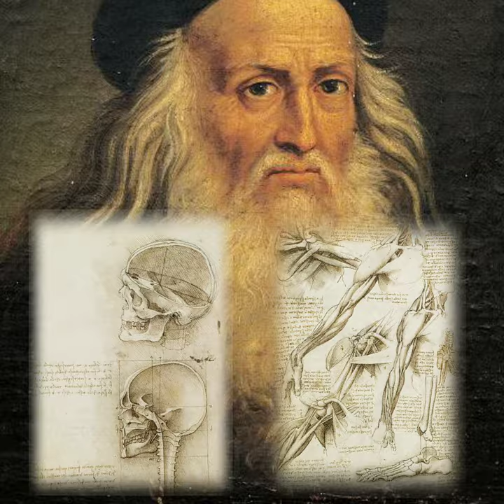STRANGE FACT ABOUT LEONARDO DA VINCHI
Leonardo di ser Piero da Vinci (15 April 1452 – 2 May 1519) was an Italian polymath of the High Renaissance who was active as a painter, draughtsman, engineer, scientist, theorist, sculptor, and architect.While his fame initially rested on his achievements as a painter, he also became known for his notebooks, in which he made drawings and notes on a variety of subjects, including anatomy, astronomy, botany, cartography, painting, and paleontology. Leonardo is widely regarded to have been a genius who epitomized the Renaissance humanist ideal, and his collective works comprise a contribution to later generations of artists matched only by that of his younger contemporary, Michelangelo